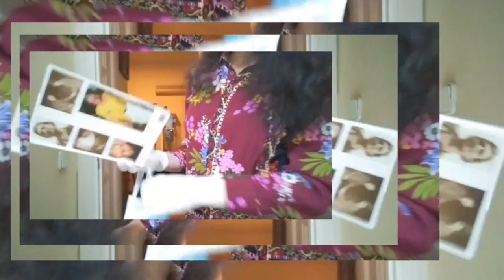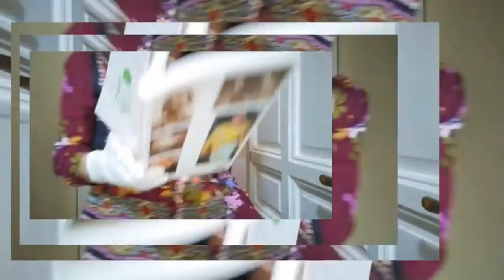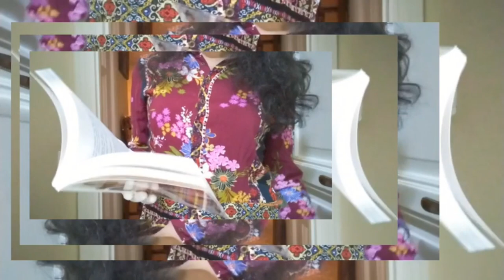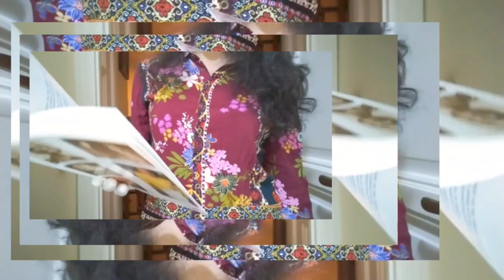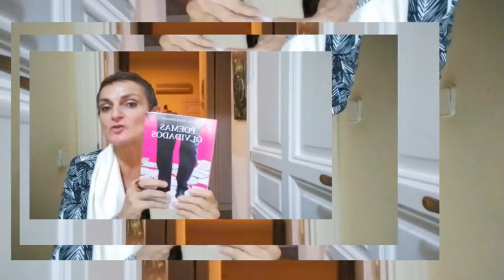278. POETAS DESPIERTOS EN ACCIÓN